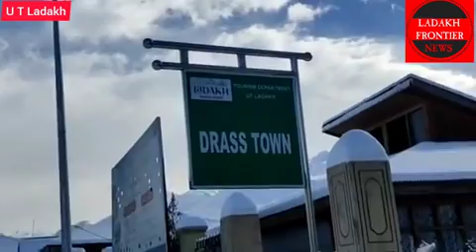Fresh Snowfall in Drass U.T Ladakh#